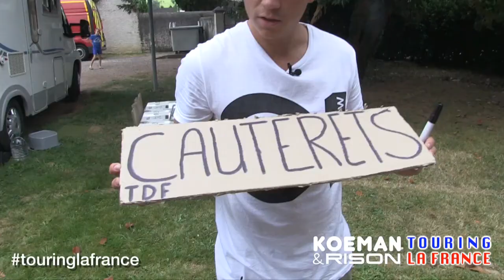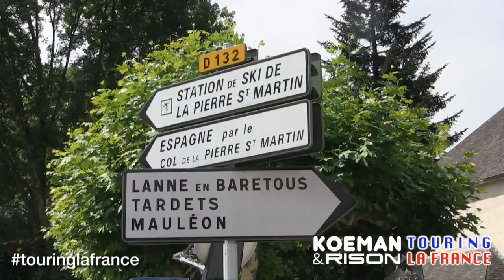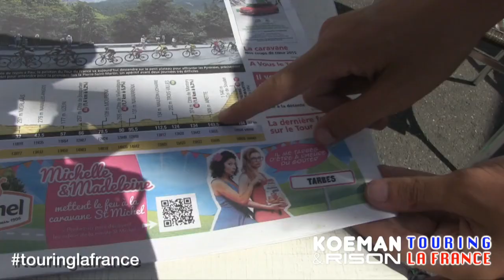Koeman & Rison: Touring la France - Afl.12 - Lachen met de duivel - RTL 7 TOUR DU JOUR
RTL 7 Tour du Jour presenteert Koeman & Rison Touring La France! Zonder geld de tour achterna!

Soms is het moeilijk te geloven wat mensen voor de Tour over hebben. Urenlang in de zon staan voor een paar seconden actie, maar voor de duivel is dit het allemaal waard.

Sportfanaten Len Koeman (zoon van Erwin Koeman) en Jean-Paul Rison zullen op het moment dat de wielrenners Nederland verlaten met slechts een rugzak en een tent achter het Tour de France peloton aan reizen. Elke ochtend moeten ze een lift zien te vinden naar de volgende finish plek, waar ze vervolgens een slaapplek voor die nacht moeten regelen.